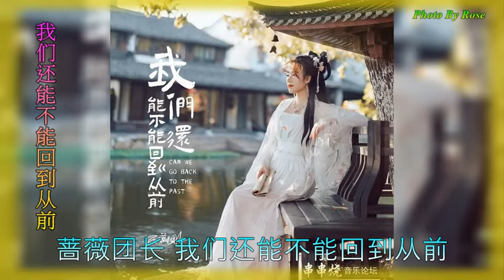【我们还能不能回到从前】演唱：蔷薇团长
图片拍摄 By Rose
蔷薇团长 我们还能不能回到从前
词 :宋立国   曲 :罗唯峰
编:大虎
制作人:金久哲

那是一个寒冷的冬天
漫天雪花飞舞一片片
我们牵着手走在午夜的海边
留下脚印刻在我心田
时间慢慢见证了誓言
曾经画面在脑海浮现
时隔多少年再回到相遇地点
如今剩我一人在原地思念
我们还能不能回到从前
所有的故事再重演一遍
如果选择了改变伤心的局面
也许不会和你有分手那天
相遇的画面定格成永远
我陪你邂逅看那雪花飞满天
我会紧紧抱住你不说再见